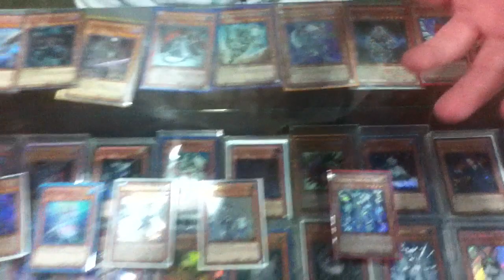Interview With Adam Corn at His Vendor's Booth In Frank and Sons!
I interview THE Adam Corn about how it's like being a vendor at Frank and Sons. He is a super awesome guy, and if you ever happen to come by, check out his booth. You won't regret it!